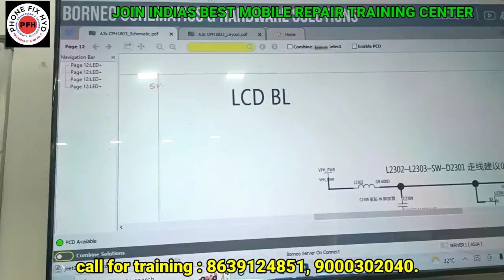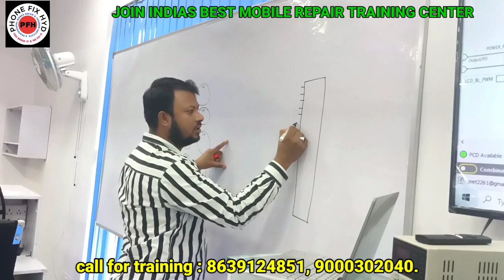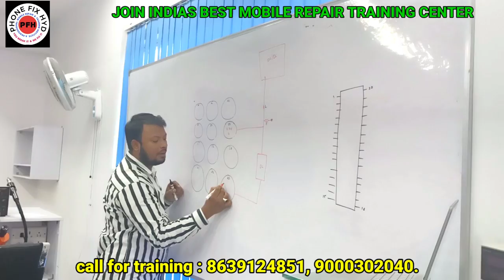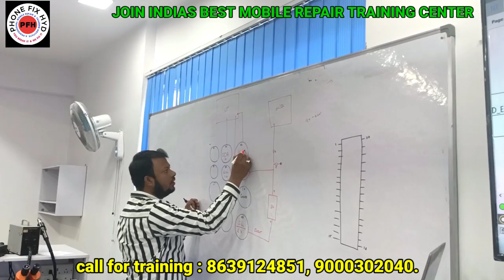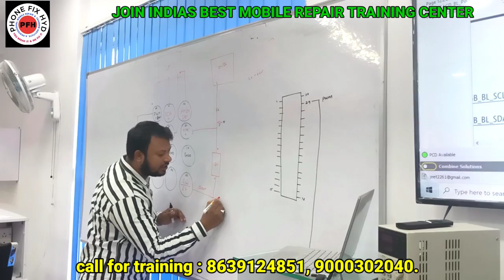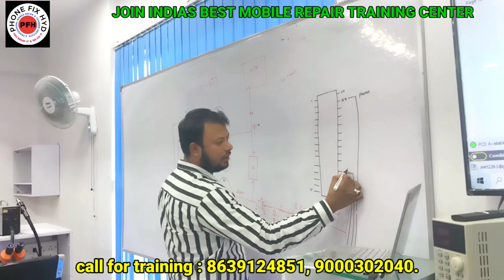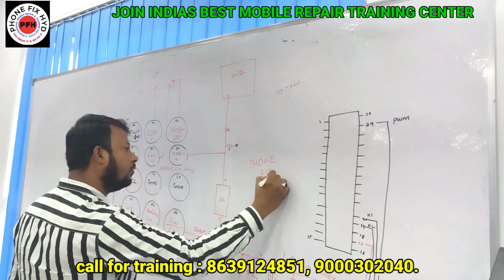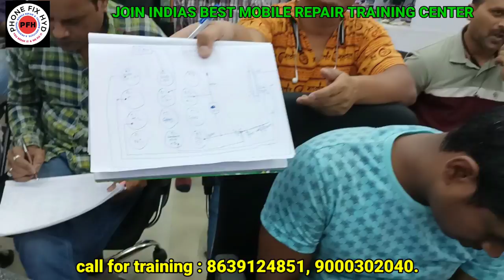OPPO_A3S_LIGHT_SOLUTION IN LIVE CLASS || ALL ANDROID LIGHT SOLUTION || MOBILE REPAIR TRAINING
OPPO _A3S_LIGHT_SOLUTION IN LIVE CLSSS DIAGRAM UNDERSTANDING || MOBILE REPAIR TRAINING

MASTER MIND IIT STUDENT SUMAN || देखलो भाई सुनलो इनको क्या मिला 20 दिन में phonefixhyd में मुझे !!

SAMSUNG M21 DEAD MOBILE LIVE REPAIR STUDENT YELAPPA / INDIAS BEST MOBILE REPAIR TRAINING PHONEFIXHYD

स्टूडेंट ने कहा आपने हात से बनाऊंगा LIVE क्लास में सबके सामने बनाया दूसरे इंस्टीट्यट से कुछ नही मिला

1 साल पुराना फ़ोन अपने हात से बनाया मैंने !! charging पिन डालने से घर नही चलता खुद को अपडेट करने होगा

REALME और OPPO के मॉडल्स में सबसे ज़्यादा आनेवाली प्रॉब्लम DOWNLOAD NOT COMPLETED 100% LIVE SOLUTION

अब घर बैठे सीखे चिपलेवेल मोबाइल रिपेयरिंग ADVANCED ONLINE BATCH START JOIN TODAY @PHONEFIXHYD

LENOVO K8 NOTE HANG ON LOGO LIVE REAPAIR IN CLASS || ONLY RAM REBOLL TRICK YOUTUBE FIRST VIDEO

5G HANDSET में देखिये नई ऑडियो PA || REDMI NOTE 10 RINGER PA || यूट्यूब फर्स्ट वीडियो जल्दी देखिये

20 DAYS CLASS DAILY 2 HOURS LIVE ZOOM CLASSES.
Batch 1.

2000 ADVANCED FOR SEAT BOOKING.

BEST REGARDS.

SPECIAL TOPICS.

✅LIGHT SECTION
✅GRAPHIC SECTION
✅TFT &
✅SUPER AMOLED DISPLAY
✅CHARGING
✅AUDIO
✅RINGER
✅MIC
✅SPEAKER
✅CAMERA
✅WIFI
✅BLUETOOTH
✅SENSOR
✅NETWORK
✅2G,3G,4G
✅RADIO FREQUENCY
✅BASEBAND
✅HEADPHONE JACK
✅SIM & MEMORY CARD
✅ALL SENSORS

SOFTWARE
✅DRIVERS
✅ TOOLS
✅FLASHING
✅UNLOCKING
✅PROPER FILES
✅TOPICS ON ALL CPU WISE AND FILE WISE.
✅SAMSUNG
✅MI & REDMI MODELS
✅OPPO
✅VIVO
✅1PLUS

EMMC PROGRAMING
✅UFI BOX
✅EMMC REPROGRAMING
✅EMMC AUTO PROGRAMING
✅EMMC CHANGING
✅EMMC CHANGING WITHOUT CPU CHANGE
✅EMMC REPARTITION